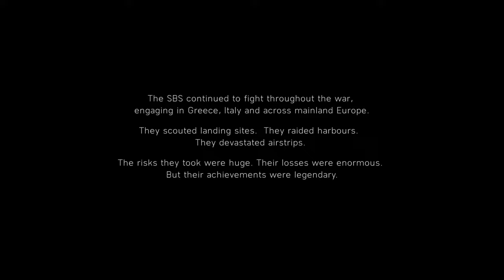Battlefield 5 Under No Flag Onslaught